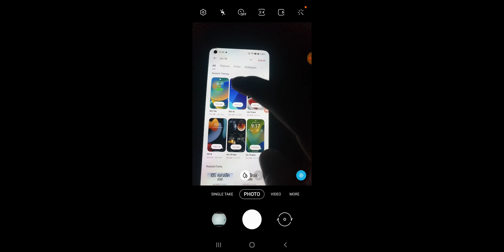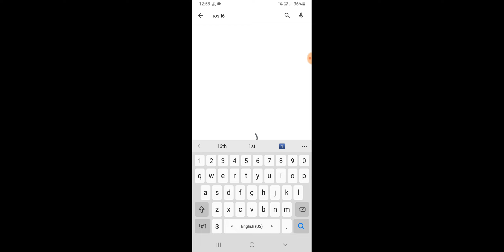How To install iOS 16a iOS 16 Pro iOS 16 in Any Android Devices 2023